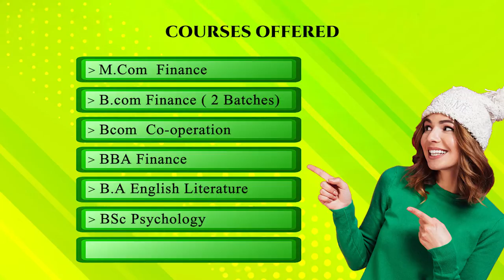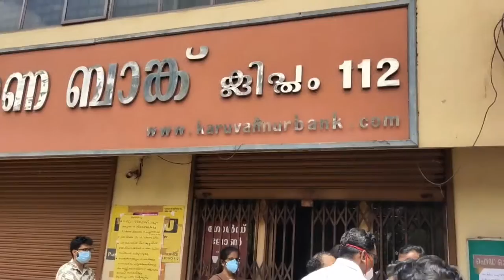News Round Up Part 01 18 08 2021